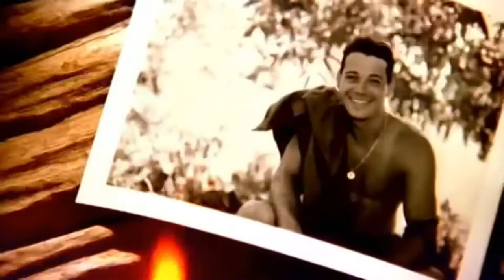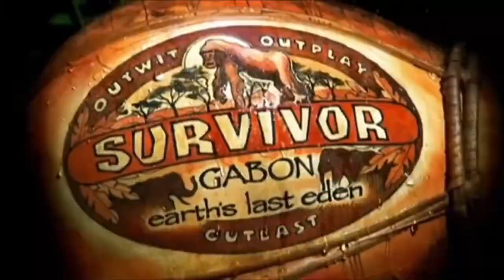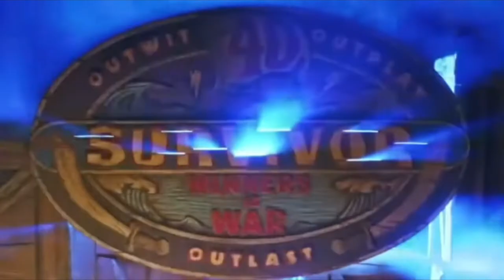Survivor Winners but Erika Smashed the Hourglass and Changed History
ib: @SurvivorObsession